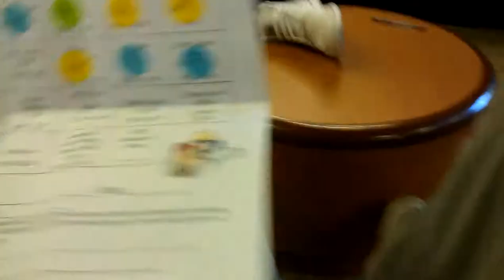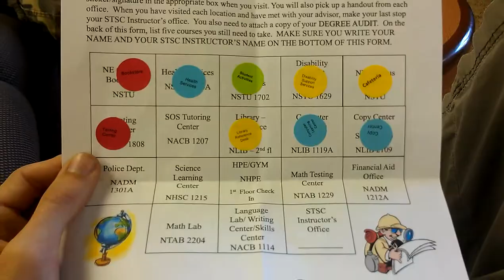First vlog! - library of silence!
Hey guys! Just a quick video of me and my friend in a library. Umm also this is my first vlog and hopefully I will have more to come!